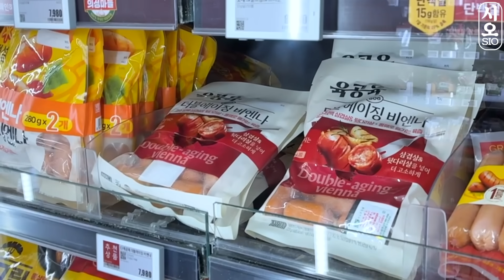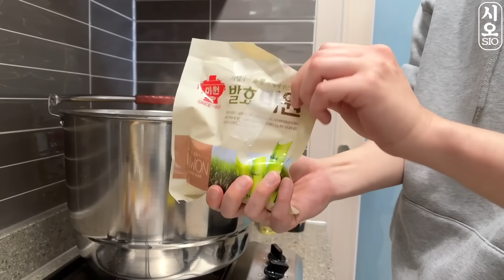ASMR MUKBANG | 직접 만든 소고기 국밥 먹방 & 레시피 계란말이 소세지 김치 RECIPE KOREAN SPICY FOOD EATING VIDEO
오늘은 집밥! 부산 소고기국밥, 계란말이, 쏘야 먹방입니다.